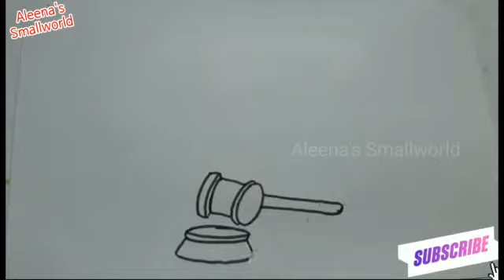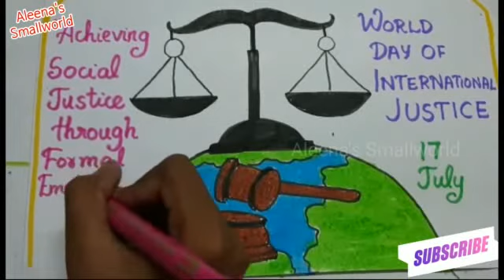WORLD DAY OF INTERNATIONAL JUSTICE DAY POSTER/JUSTICE DAY POSTER/WORLD JUSTICE DAY DRAWING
Every year on July 17, World Day for International Justice is observed all around the world.

The aim of the day is to promote international criminal justice and as a way of supporting the work of the ICC.

What is the ICC?

ICC stands for the International Criminal Court. It came about when 120 states adopted a statute in Rome. It was known as the Rome Statute of the International Criminal Court (“the Rome Stature”). All the countries that agreed to adopt the statute were accepting the jurisdiction of the ICC, with regards the prosecution of very serious crimes. The idea was not for the ICC to replace national courts. It is only able to intervene when a country can’t or won’t carry out investigations and prosecute perpetrators.

The Aim of International Justice Day

The aim of this day is to unite everyone who wants to support justice as well as promote victims rights. It is to help prevent serious crimes and those that put the peace, security and well-being of the world at risk.

World day for international justice
world day for international Justice poster
world day for international justice drawing
easy poster on international Justice
lady justice drawing
lady justice painting
how to draw Lady Justice
law and justice drawing
rights and duties drawing
courts in India
supreme court
highcourt
symbol of justice drawing
symbol of justice painting
lady with sword and Scales painting
goddess themis drawing
scales of justice drawing
astraea
Easy painting
Crayon painting
Poster 2022
Simple drawing
Easy drawings
Online competition
basheer day poster
Friendship day easy posters
basheerdhinam posters
Simple drawings step by step
Drawing online
Easy poster
Easy poster for beginners
Simple poster
Simple drawing
competition poster ideas
itsvicters onlineclasses
firstbell 2.0 onlineclasses
balabhumi e reading
balabhumi Online reading
Easy drawings
Easy drawing for beginners
honeybeedrawing clipart
bee drawing easy
Worldbeeday 2019
worldbeeday 2022
slovenia worldbeeday
Drawing and painting for beginners
Online competition
Drawing online
Creative ideas
Aleenaap
Aleenassmallworld